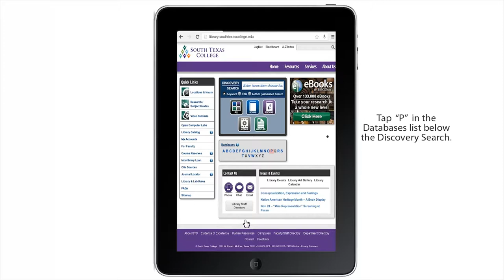Project Muse iOS